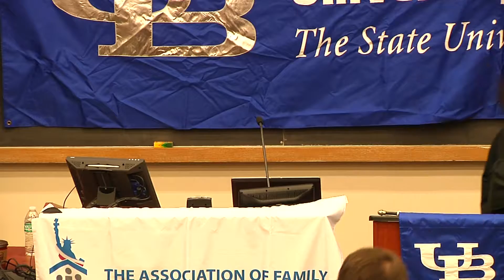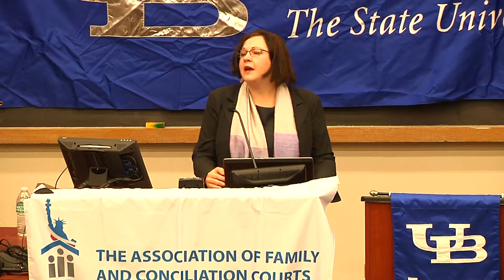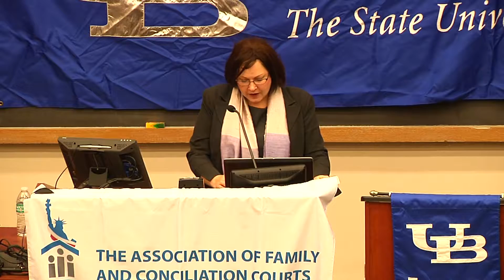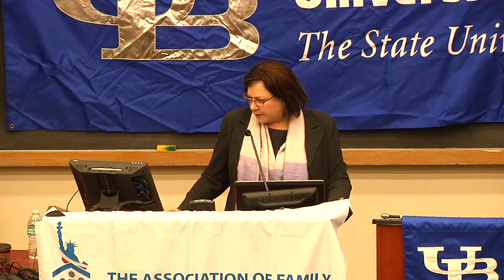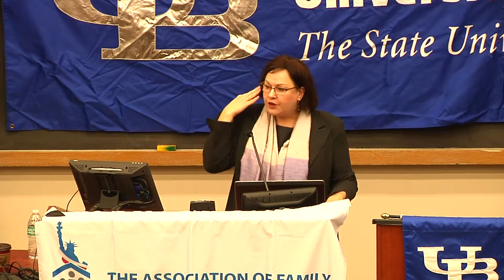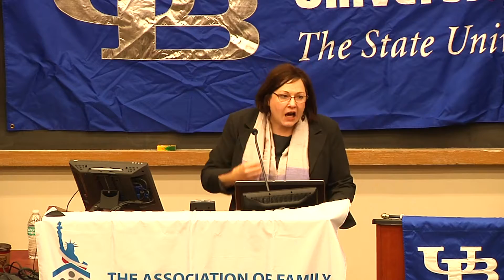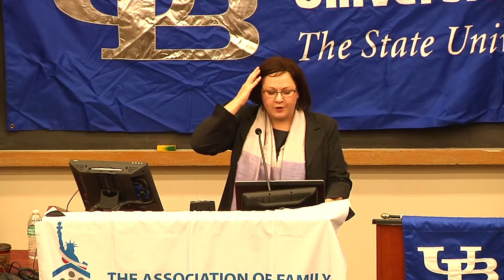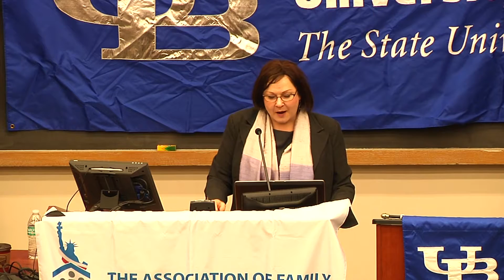3. Domestic Violence: Psychological and Legal Foundations - Melissa Breger,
Nov. 18, 2016 – Domestic Violence Update - How the Legal System Has the Potential to Change a Culture of Domestic Violence - Professor Melissa Breger, Albany Law School